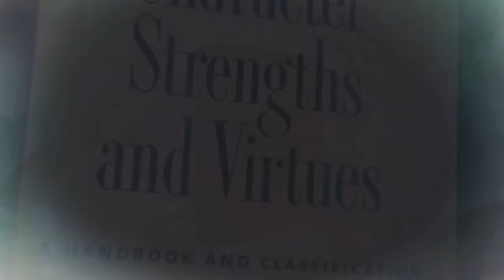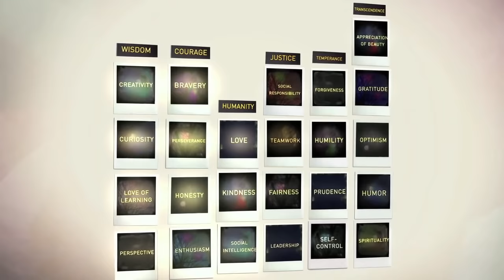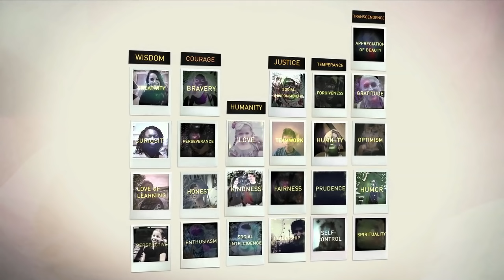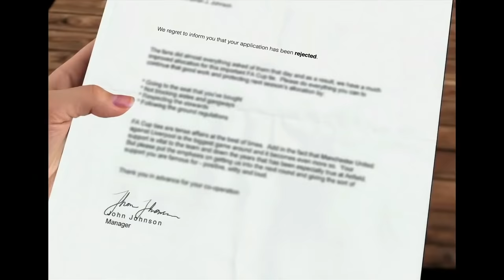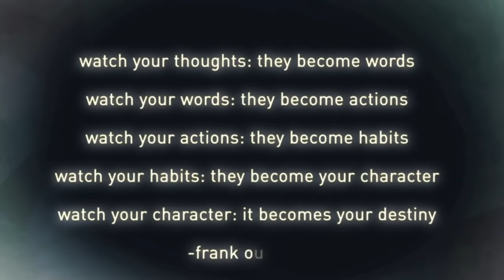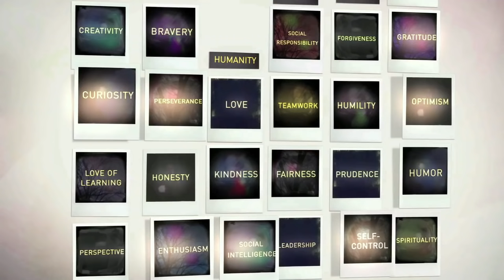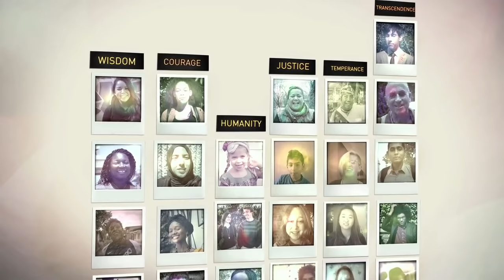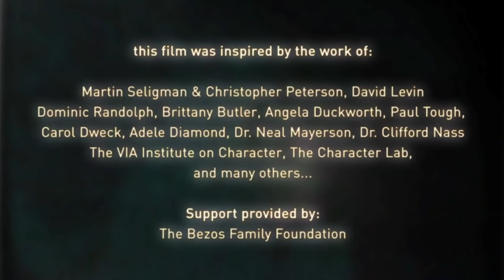Science of Character - VIA Institute